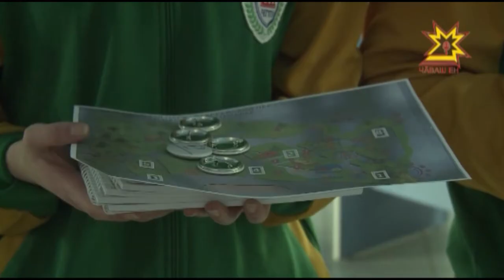В Лакреевском парке прошел всероссийский квест «За мной Россия»